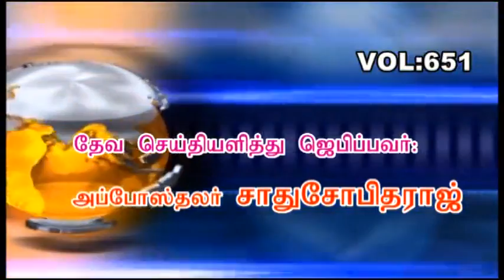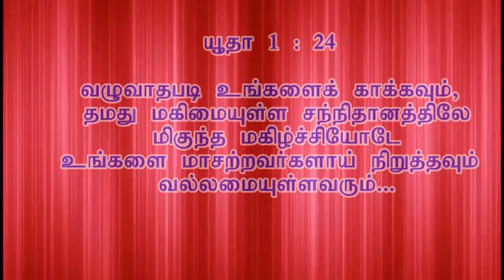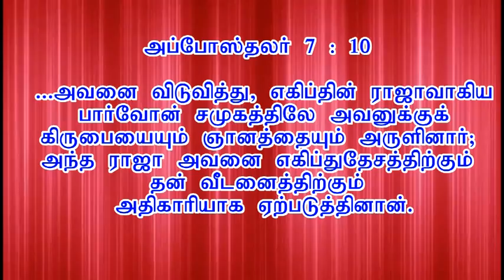Pr.Apostolic Sathusobitharaj Daily Devotion 36